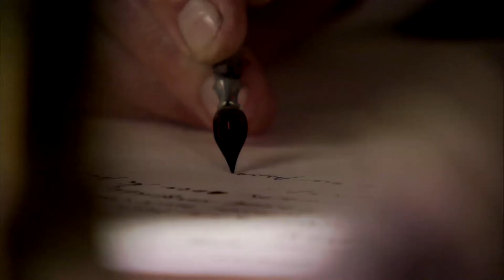Charles Darwin's Radical New Ideas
From "Darwin - The Voyage That Shook The World".

"Fascinating and thought-provoking...one of the best produced documentaries ever made." --Movieguide.org

In 1831 a young amateur scientist, Charles Darwin, boarded the HMS Beagle on an epic five-year voyage of discovery that would shake the world. In this expansive documentary the HMS Beagle once again sets sail as it retraces Charles Darwin's voyage in lavish detail, examining his findings and remarkable conclusions and their implications in the light of modern knowledge. Filmed in South America, United Kingdom, North America, Australia and Europe, 'Darwin: The Voyage That Shook The World' features dramatic period recreations and stunning nature cinematography, all interwoven with scholars, scientists and Darwin experts who share differing perspectives on the man and the controversy he stirred. Darwin Double Anniversary 2009 marked the 200th year since Darwin s birth and the 150th year since the publication of his book The Origin of Species.